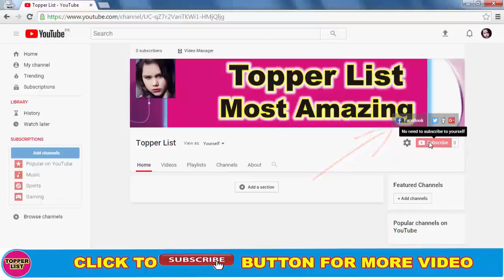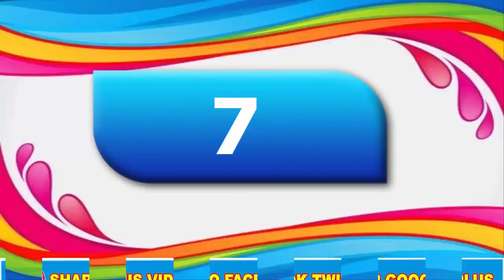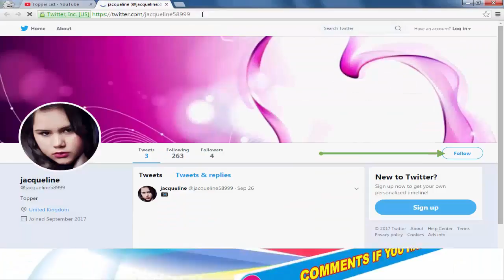7 Lost Actress Of Bollywood and How they Look Now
7 Lost Actress Of Bollywood and How they Look Now.
Shocking Transformation, Unbelievable, The Video is about the Lost Actresses of Bollywood Now How They Looking just check full video. Amazingly their face have been changed and their living standard may be also. Bollywood is big industry of the Film.

7 Lost Actress Of Bollywood and How they Look Now